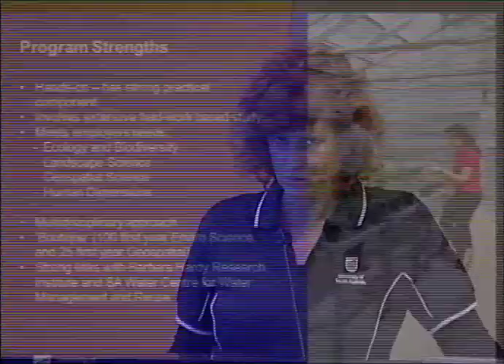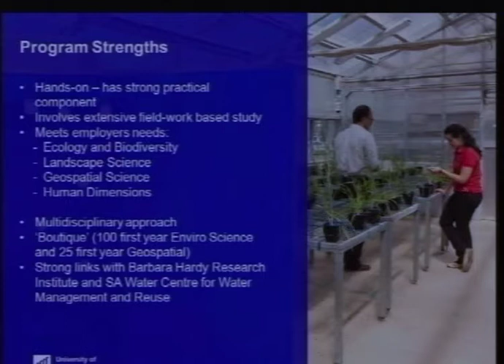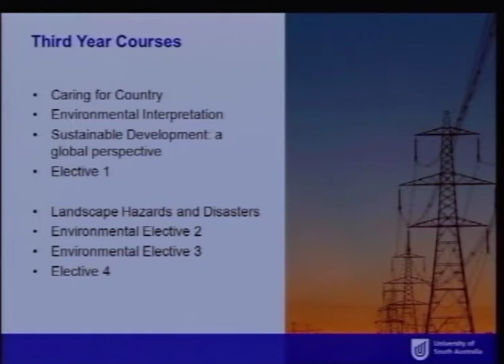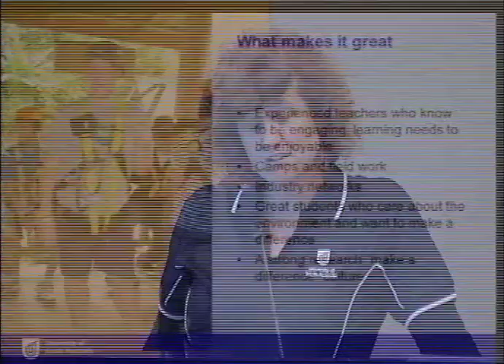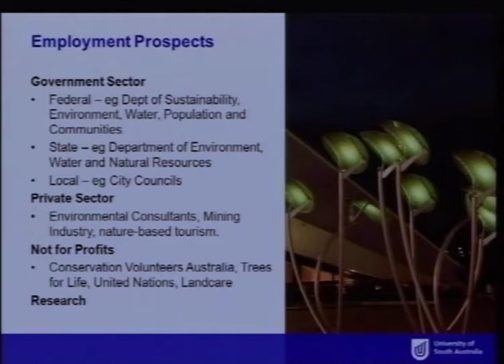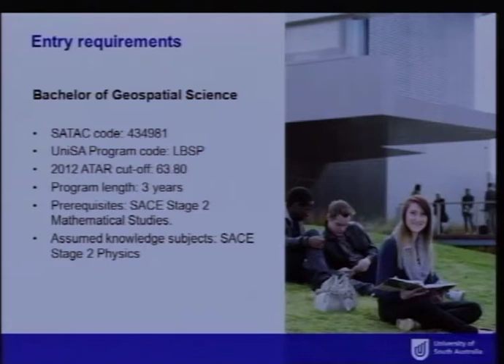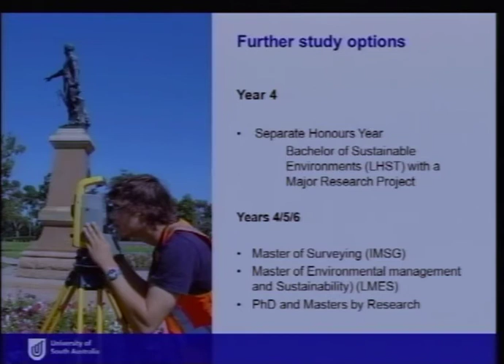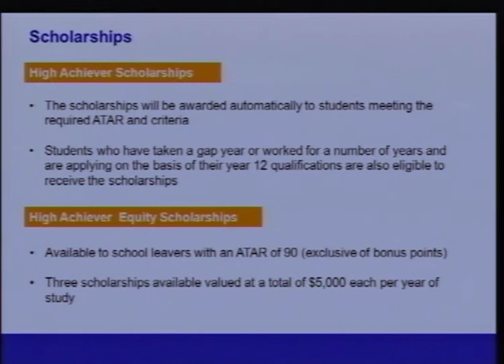Environmental Science & Geospatial Science - Open Day 2012 - University of South Australia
Geospatial and Environmental Science education at UniSA reflects a broad approach to the concept of environmental sustainability and geospatial science. Within this approach UniSA has designed a program specialising in different areas of environmental sustainability. We want to make a difference to our environment and have a positive influence on planet Earth. With your passion, our knowledge and our very diverse and experienced staff, this can be achieved. Come along to the presentation and find out about this new and exciting program on offer and the array of exciting careers!